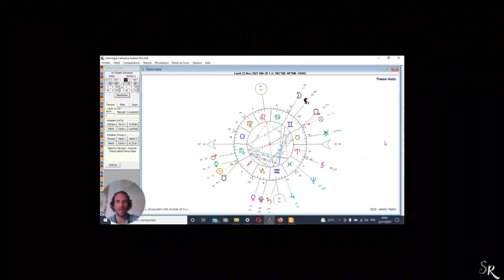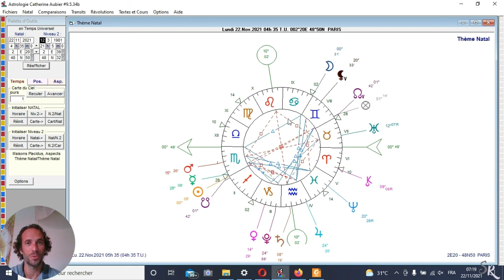Horoscope Décembre 2021 !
Que nous réservent les planètes pour ce mois de décembre 2021 !

Le Soleil sera en Sagittaire, Vénus rentre en rétrogradation le 19/12, Jupiter sera en Poisson le 30/12, Neptune fini enfin sa rétrogradation le 02/12 etc. Découvrez tout ici!

Vous êtes intéressé par votre horoscope pour 2022, ou vous avez des questions?

Bon anniversaire aux Sagittaires et bonne fête de fin d'année à tous !

Sébastien Rajan